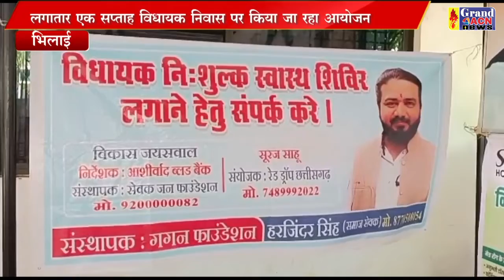विधायक निशुल्क स्वास्थ्य शिविर Santosh Sharam